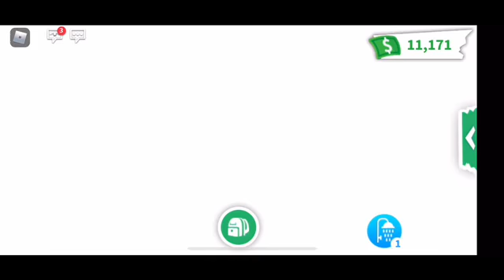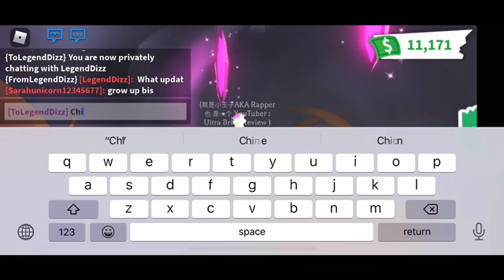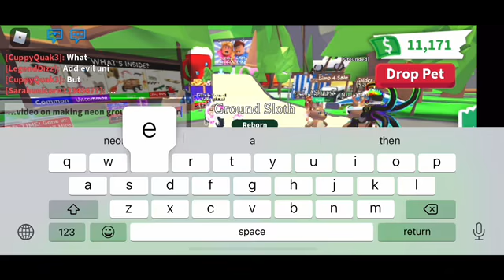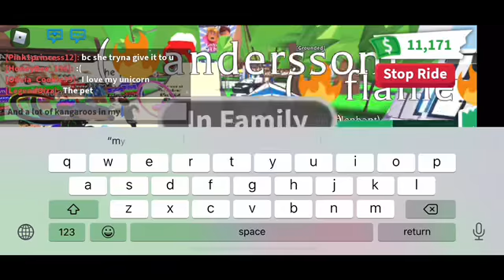Making a few fossil pets in adopt me Neon!